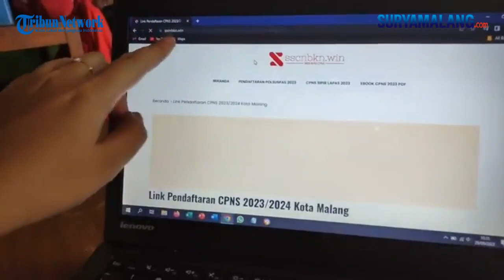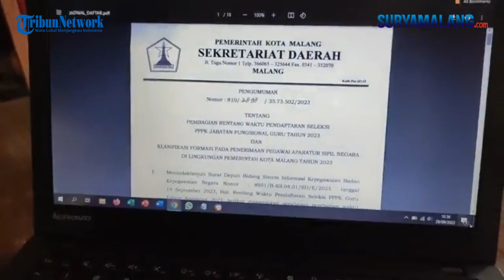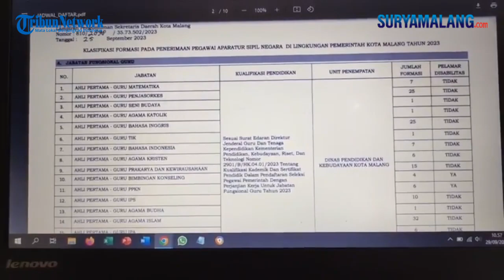Pemkot Malang membuka lowongan PPPK, Begini cara daftarnya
VP : Akhmad Yusuf / Rep : Ipunk Purwanto

SURYAMALANG.COM - MALANG

Pemkot Malang membuka lowongan PPPK, Begini cara daftarnya, Jumat (29/9)